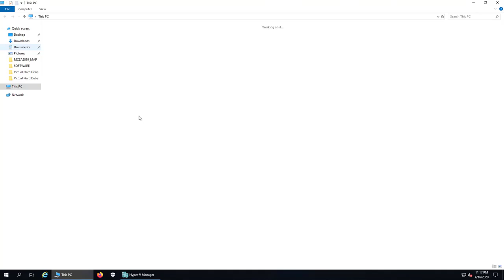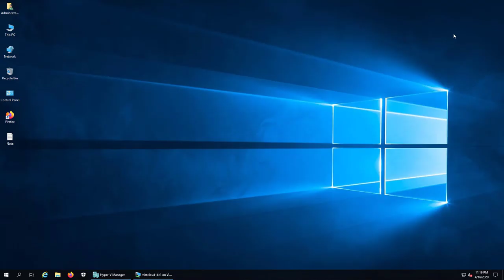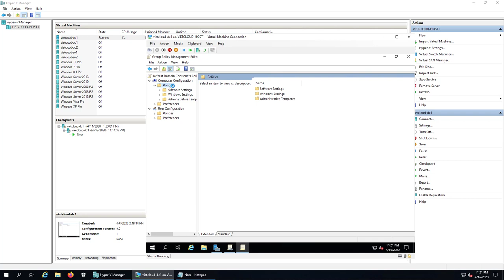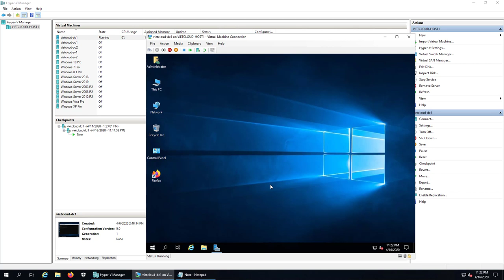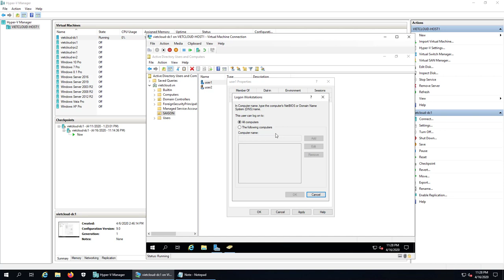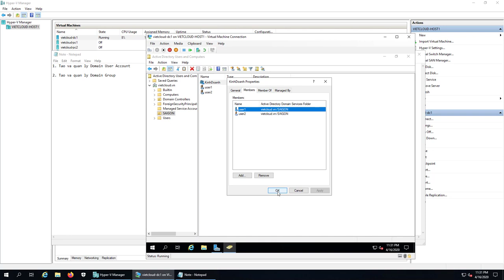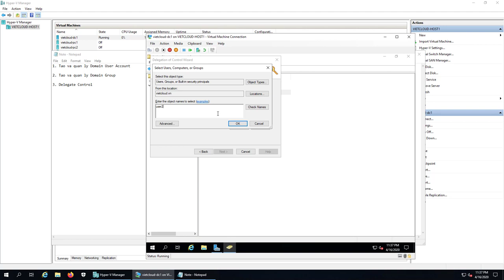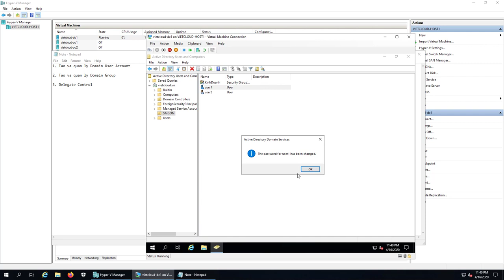Tạo domain user account, domain group, delegate control Windows Server 2019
### 7. Tạo domain user account, domain group, delegate control Windows Server 2019 ###

Bài thực hành bao gồm các bước:
1. Tạo và quản lý domain user account.
2. Tạo và quản lý domain group.
3. Ủy quyền user reset password.